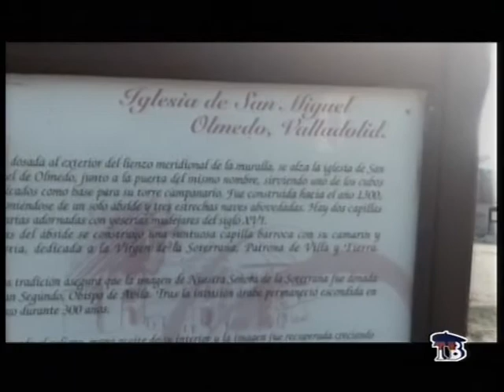MINIATURAS Y MAQUETAS en OLMEDO